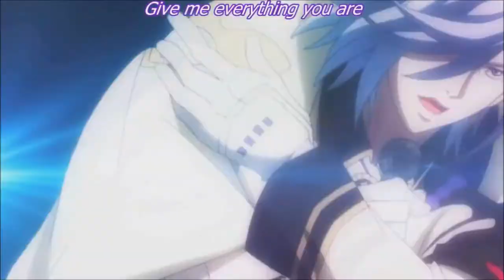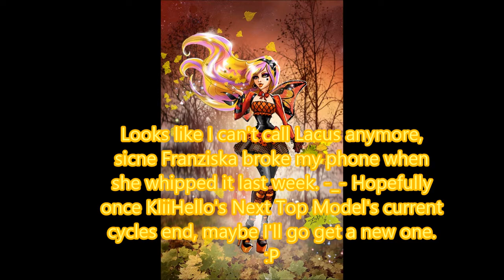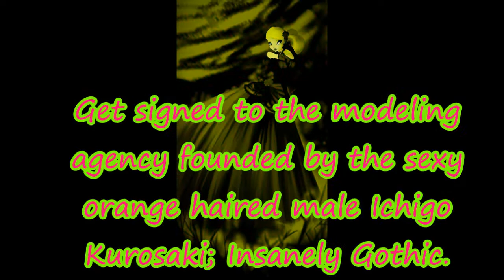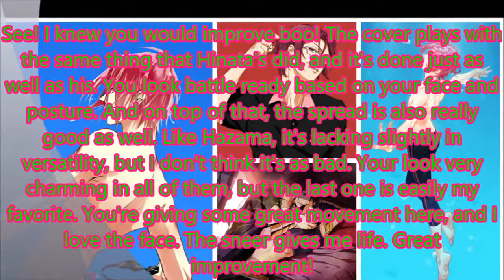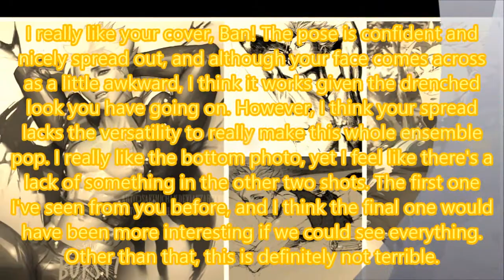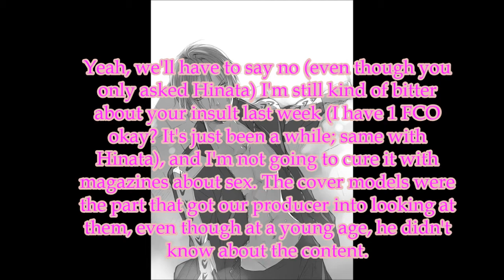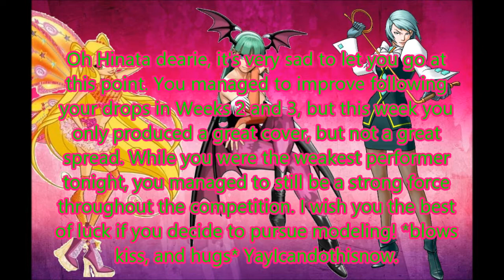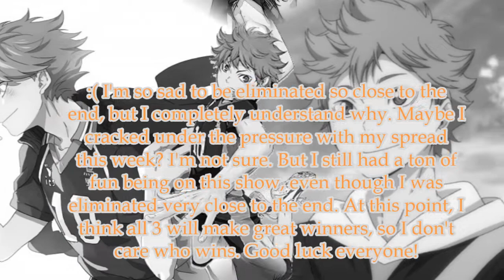Heartbreaker's Next Top Model Cycle 5: The Rainbow Edition: Episode 7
The next episode is finally here! Theater season has wrapped up, the critiques have come in, and it's now time to see who will make the final 3 in this cycle of Heartbreaker's Next Top Model!

Which boys performed the best with their Burst! photos? And which model didn't prove their potential enough to make it to the final week? You'll just have to find out. ;)

Who do you think should win the Rainbow Edition? Voice your opinions in the comments.

Hinata Shouyou (Haikyuu!) (Orange)
Hazama/Yuuki Terumi (BlazBlue franchise) (Green)
Ban (Nanatsu no Taizai) (Blue)
Rin Matsuoka (Free: Iwatobi Swim Club) (Pink)

Eliminated:
10th: Duncan (Total Drama series) (Black)
9th: Souji Okita (Bakumatsu Rock) (Violet)
8th: Chihiro Mayuzumi (Kuroko no Basuke) (White)
7th: Gino Weinburg (Code Geass R2) (Yellow)
6th: Mikoto "Mikorin" Mikoshiba (Gekkan Shojo Nozaki-kun) (Red)
5th: Lancer (Fate/stay Night) (Indigo)
4th:

Hosted by: Morrigan Aensland (DazzlingAnime1)
Co-hosted by: Stella (Luke Reynolds)
Judged by: Franziska von Karma (kokoroisbrokoro96)